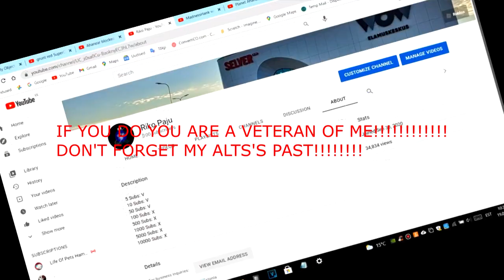Who remembers my old accounts gets a rank of veteran